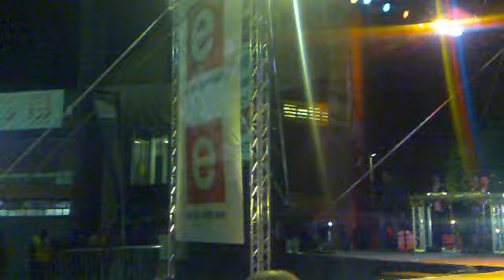Black Dillinger - It's Me Again Live (Soweto Festival Expo 24 Sept 2011)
Black Dillinger perform his hit song "it's me again" at the soweto festival expo in johannesburg backed by yeoville band, check out zimbabwean no.1 MC badda badda also on stage with a dancehall queen.